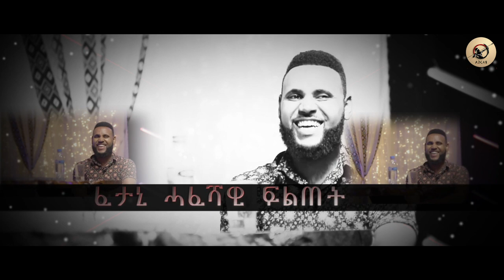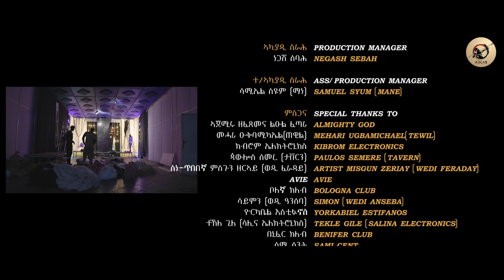Arkan show- New Eritrean Show | Seare Fisum(ሰዓረ ፍጹም) Vs Mike Mercy (ማይክ መርሲ) Round 1 part 9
ኣርካን ሸዉ ዉድድር ኣብ ሞንጎ ስነ-ጥበባዉያን ሰዓረ ፍጹምን ማይክ መርሲን 1ይ ዙር 9ይ ክፋል
Arkan show Seare Fisum Vs Mike Mercy Round 1 part 9

Hosted by Henok Tekle (wari)
Presented by Gobez pictures
Produced by Arkan Entertainment

ኣርካን ኢንተርተይመንት ሓደሽቲ ፊልምታት ፡ተኸታተልቲ ድራማታት ፡መዘናግዒ መደባትን ደርፍታትን ንምዕዛብ ቻነልና ሳብስክራይብ ምግባር ኣይትረስዑ ።